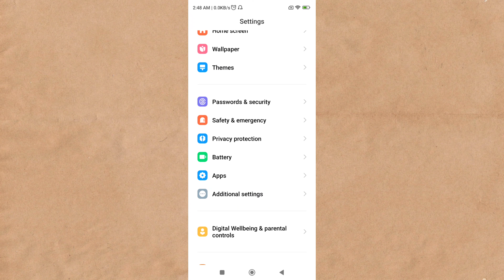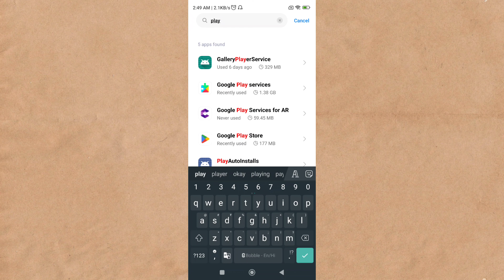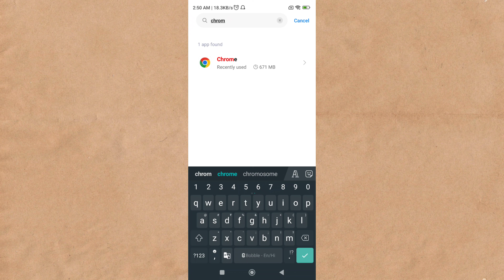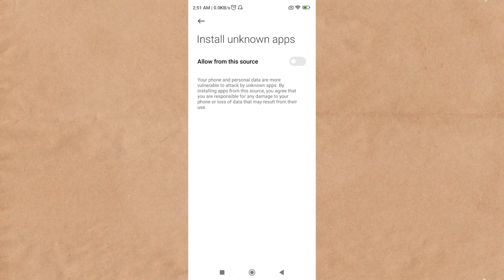Automatically App Install Ho Jata Hai Kaise Band Karen | How To Solve App Automatic Install Problem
topic covered

automatically app install ho jata hai
automatic app install problem
auto app install problem
automatic app install problem in android
automatic install app problem
automatically app download problem
automatic download app problem
automatic app install problem in vivo
unknown apps installing automatically
automatic app download problem
how to stop installing apps automatically